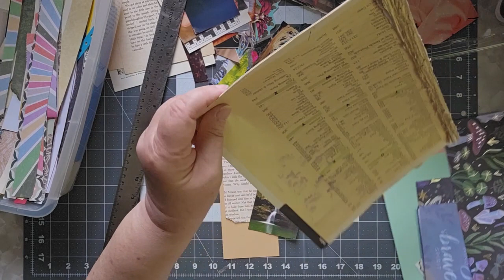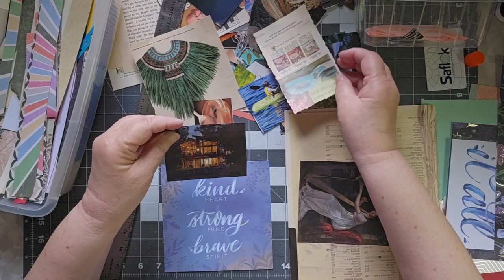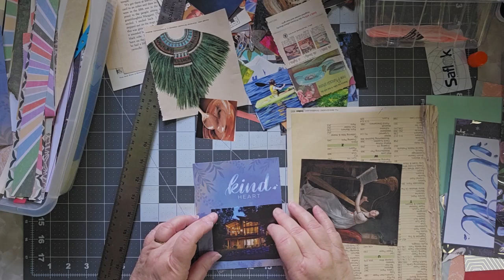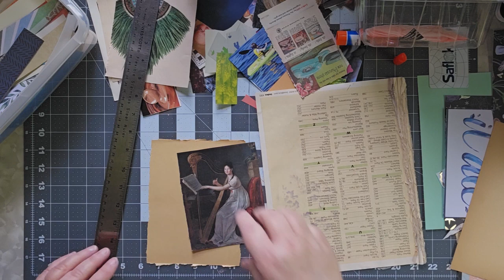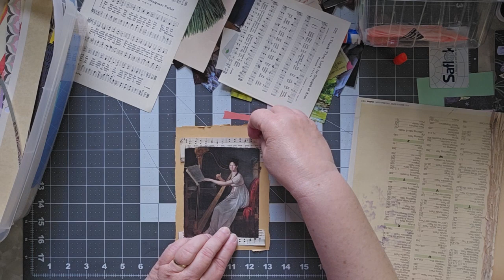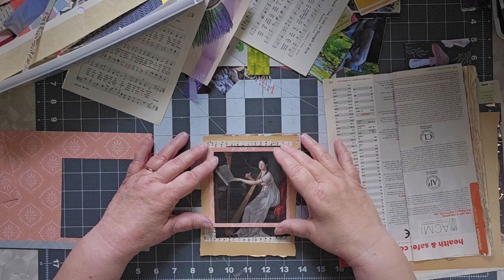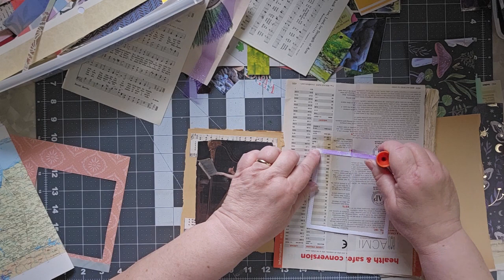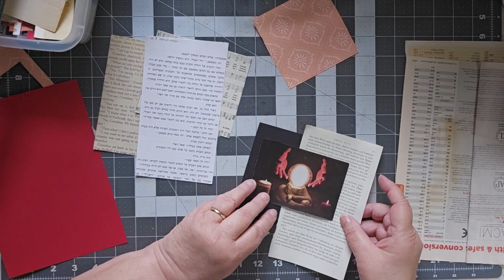Making pockets on makermonday!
I keep cutting pictures out of magazines thinking, "I'll use this someday." Well, someday came and today we're using them to make pockets!

The first part of the video cut off...it isn't your player, it's my editing. Apologies!